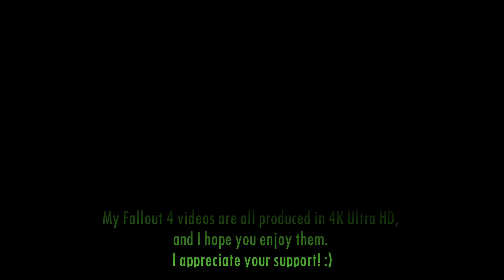Fallout 4 Walkthrough in 4K Ultra HD / 60fps, Part 19: Finishing off Corvega Raiders Indoors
Part 19: Terminating the Last of the Raiders Inside the Corvega Assembly Plant (Gameplay / Playthrough)

After sneaking around & shooting out detection grid lights, we are able to engage the last two groups of raiders inside the plant.  The last batch is holed up on the main assembly line, and they are accompanied by two tough turrets. After almost dying a few times, we manage to flatten everything.  Codsworth also told me that he likes to think of the Corvega as a distant cousin! (They were probably smart cars, since the Mr. Handys themselves were quite smart).  By the way, this entire walkthrough is make possible by DCM|ihatepie , and my GTX 980 card was made possible in part

Quests continued in this video: The First Step (Minutemen Quest)